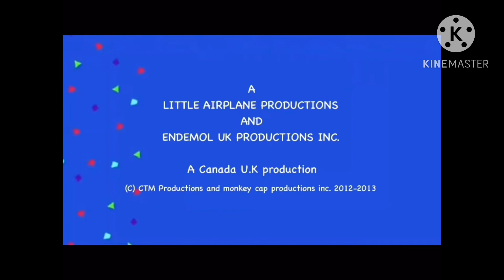DREAMWORKS I ILLUMINIATION NICKjr.